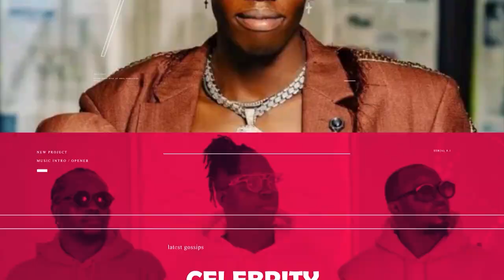Johnson Mike: "This is why we formed Hip-Hop Clinic"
Dazzo de Navi talks to Johnson Mike who explains all about hiphop in southsudan.